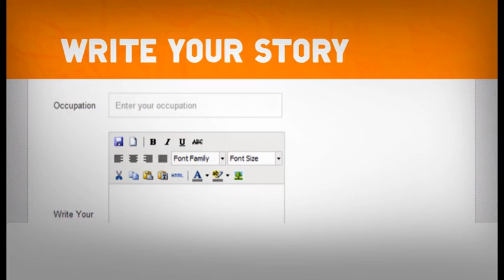Be the Brand Ambassador of India272+